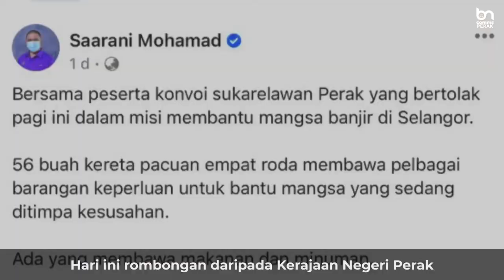MISI BANTUAN BANJIR HULU LANGAT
Berat Sama Dipikul, Ringan Sama Dijinjing

56 Buah Kenderaan 4wd Sukarelawan Negeri Perak telah ke Hulu Langat bagi menghulurkan Bantuan Kemanusian.

Pengerusi Barisan Nasional, YAB Dato Seri Saarani Mohamad telah melepaskan Konvoi bagi menghantar barang keperluan serta tenaga kerja mencuci rumah mangsa banjir.

Rombongan diketuai oleh Dato Zolkafly Harun, Pengarah Komunikasi BN Perak serta Dato Aminuddin Hanafiah ( Setiausaha BN Perak), Ariff Majid ( Ketua Pemuda UMNO Perak), Suzmaniza Sulaiman (Ketua Puteri UMNO Perak), Dato Dr. Wan Norashikin Wan Noordin ( Ketua Wanita UMNO Perak) dan Bnyv Perak

Terima Kasih Sukarelawan Negeri Perak.